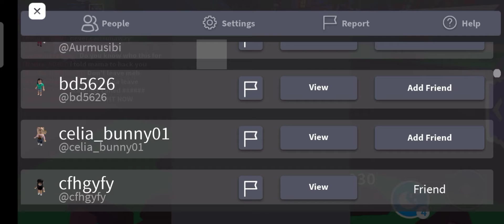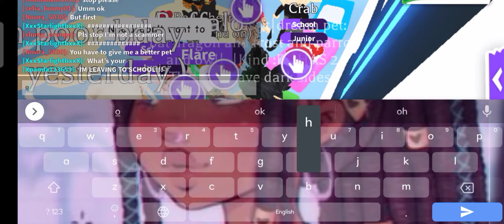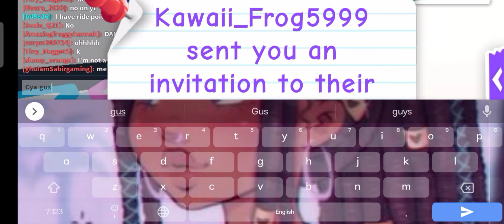SCAMMER IN ADOPT ME PLEASE REPORT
Please report the username in the vid!